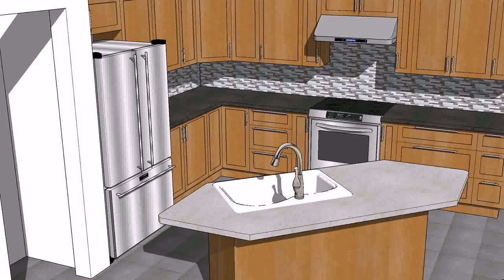Kitchen Design With Photos - Gif Maker DaddyGif.com (see description)